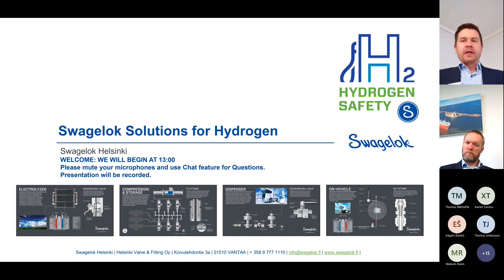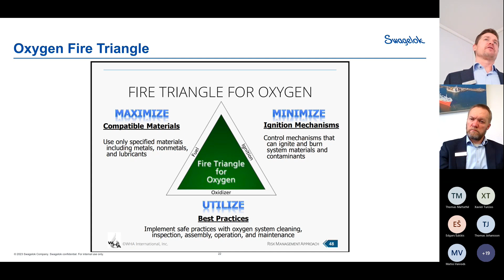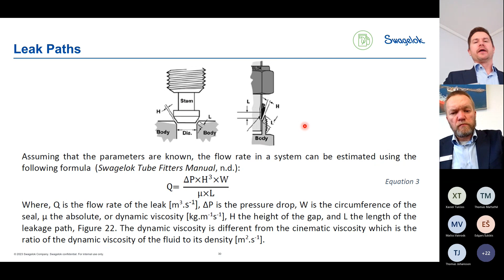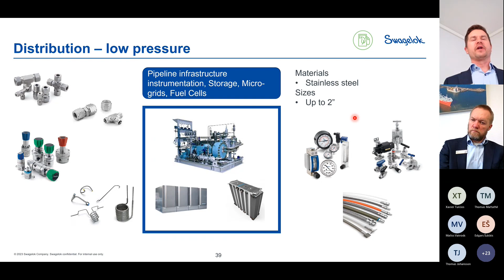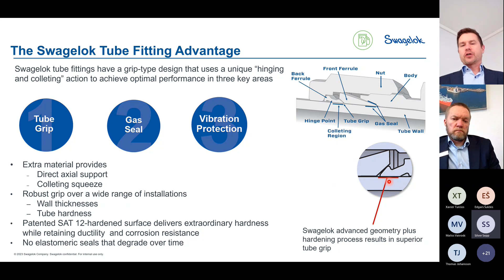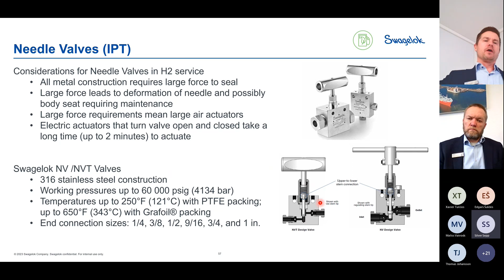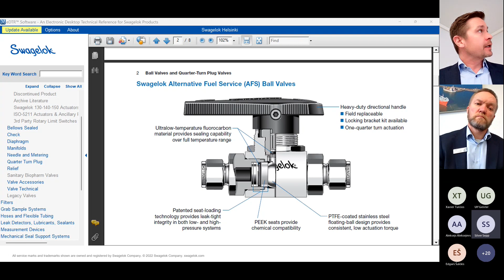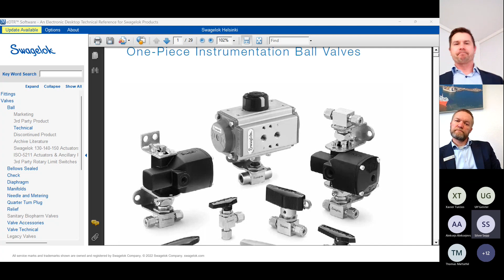Hydrogen Safety Seminar Swagelok Helsinki 13.4.2023. English Webinar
Swagelok Helsinki hosted a Hydrogen safety seminar 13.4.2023. This is the recording of the Seminar.

 Swagelok supplier presentation with the focus of Safety in hydrogen systems:
• The nature of hydrogen as a process fluid
• Hydrogen and oxygen
• Risks and safety of hydrogen systems
• Hydrogen system materials
• Market-specific products and technical features

Language; English. Presentation materials;English.
Lenght; 1h 3minutes.

Copyright Swagelok Helsinki 2023.